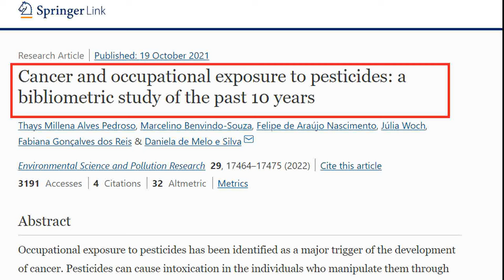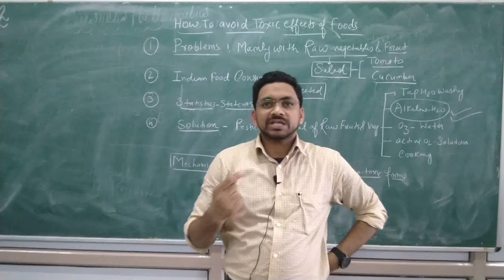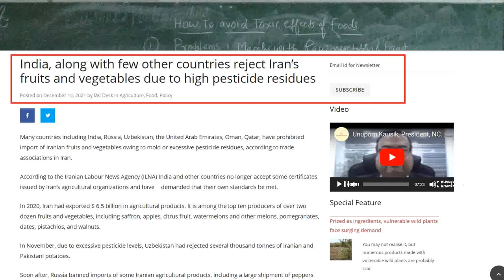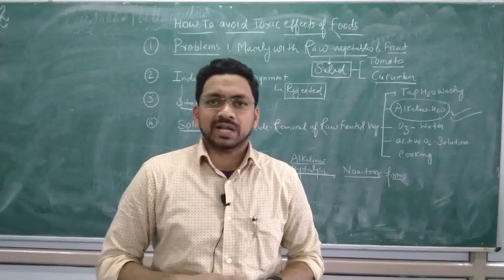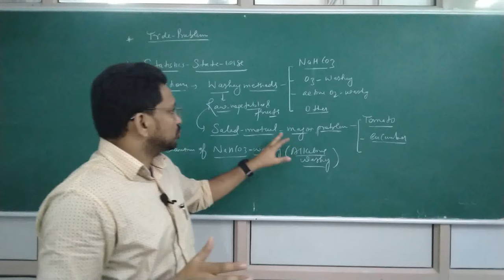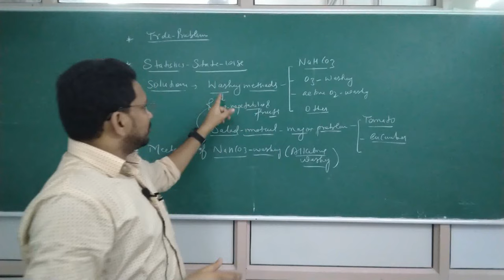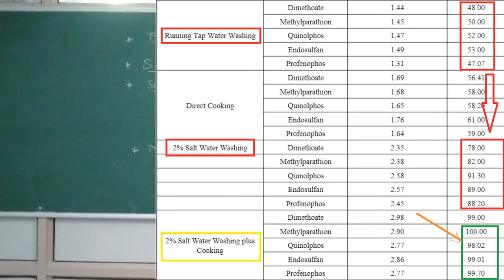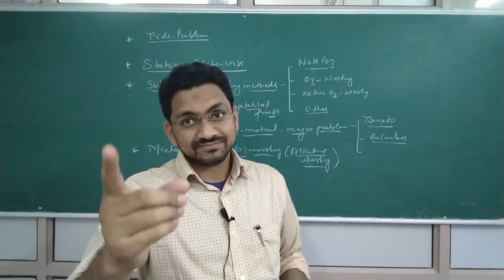Salad may damage your liver and kidney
Raw fruits and vegetables can damage your body if you do not watch this